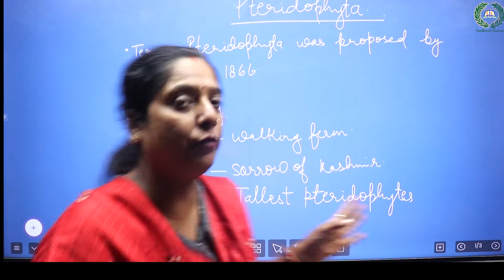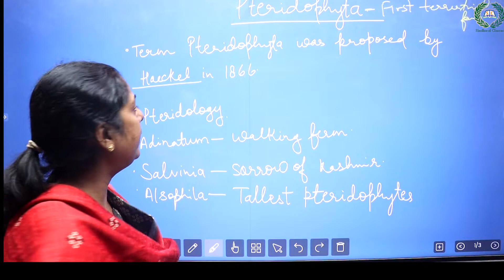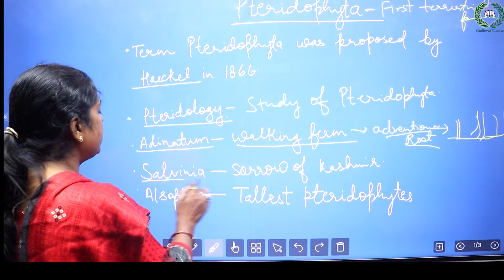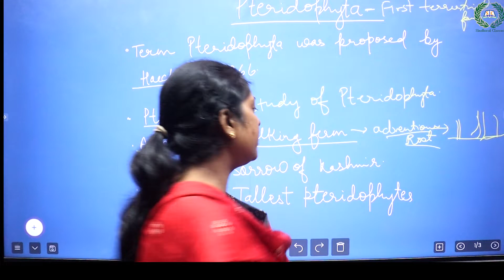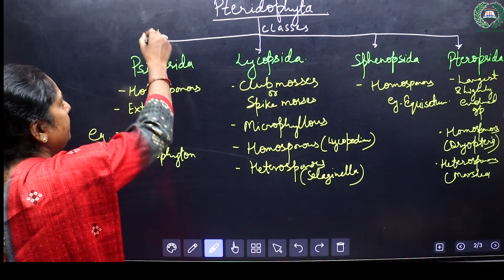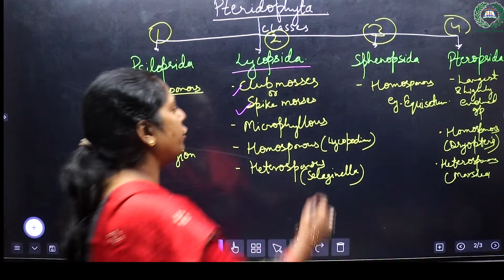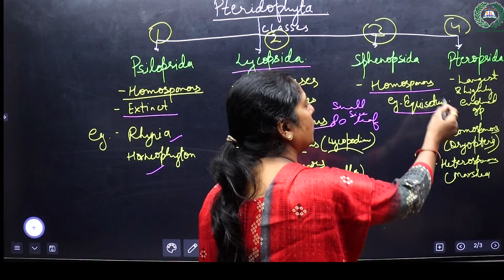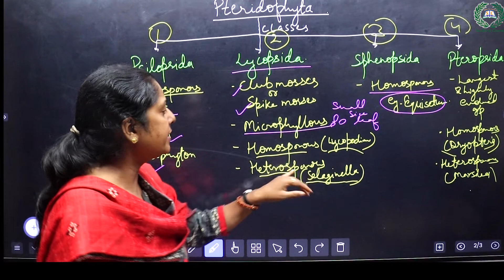Pteridophyte/Biological Classification - 13/NCERT Biology/NEET Botany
Hello
watch our playlist of biological classification